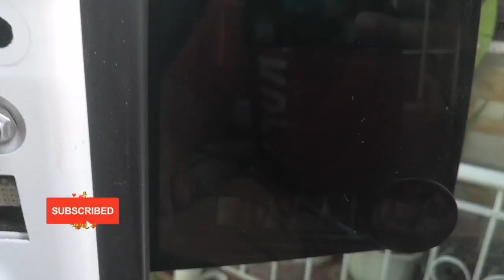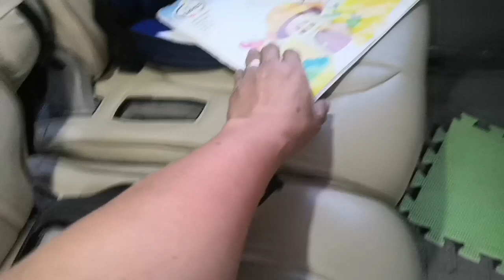How to Remove and Paint Side Mirrors | Suzuki Every Wagon DA64W